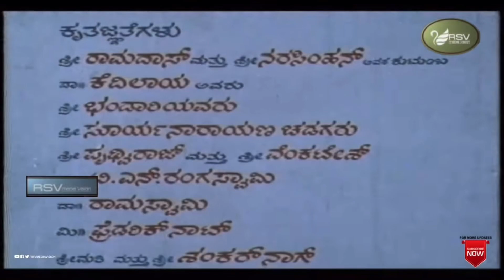S.n. creations (1986)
Taken from 27 mavalli circle